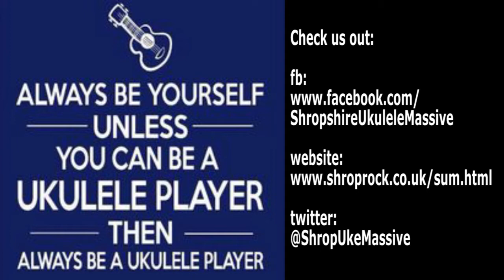SUM at The Redwoods Centre 2017: Meet Me On The Corner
The Shropshire Ukulele Massive played at The Redwoods Centre in Shrewsbury on the 25th July 2017

The Shropshire Ukulele Massive is an amalgamation of ukulele players from Shropshire, UK,
Players of all ages and abilities are made very welcome from absolute beginners onwards ...

Here they are playing the song 'Meet Me On The Corner' by Lindisfarne

THE CHILI MONSTER DVD
'How To Play Really Easy Ukulele part 1'
Is available to buy or download
for more info and to order